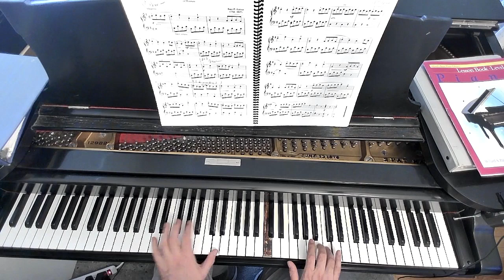LATOUR SONATINA NO. 2 MVT. 1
FROM JOY OF FIRST CLASSICS

I'm a composer, pianist and teacher in the LA area. I offer one on one instruction in piano and theory in person or via ZOOM.